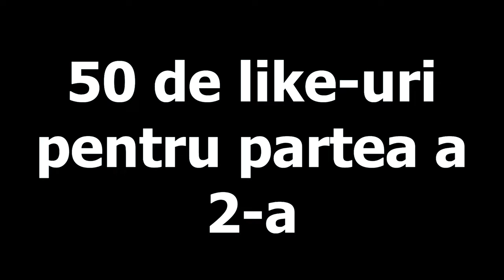Am EXPLORAT un TEREN ABANDONAT de FOTBAL - am fost prins ...